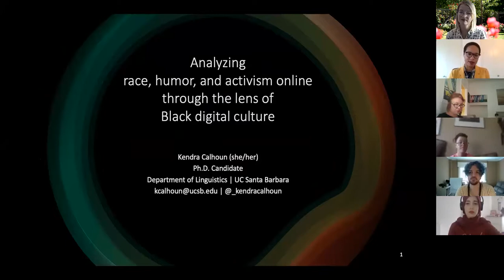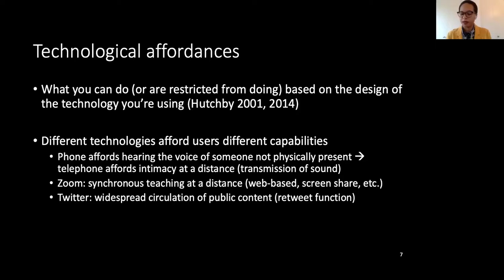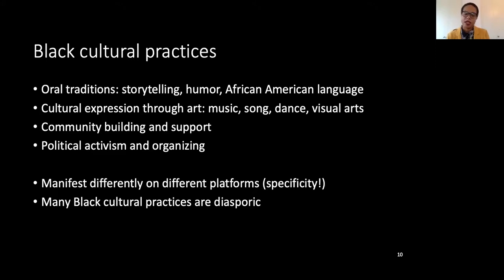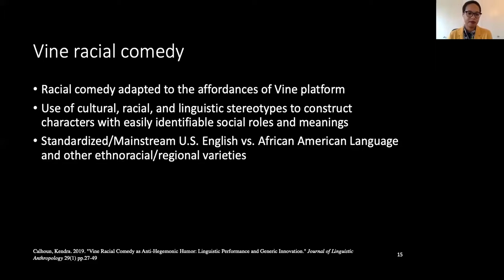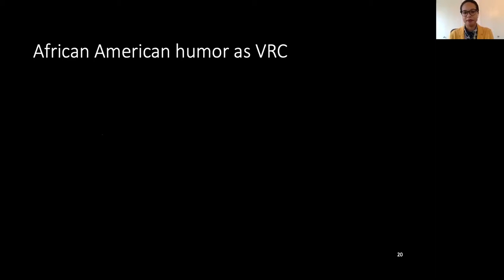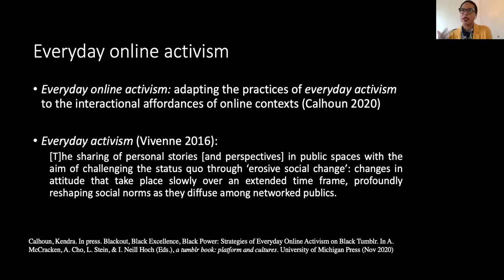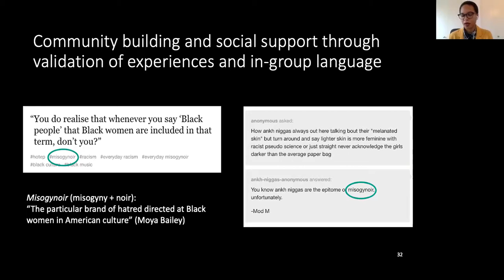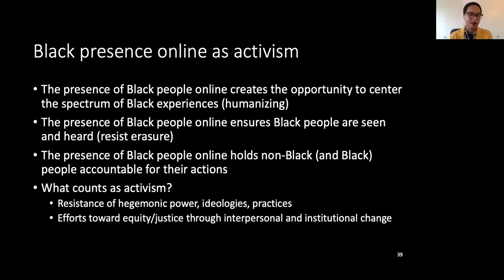Kendra Calhoun: Race, humour and activism online through the lens of Black digital culture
This talk focuses on how Black social media users engage in everyday online activism through humour, via two case studies of Vine and Tumblr. There is a Q&A session after the talk with many interesting issues are explored and practical questions discussed.

Kendra Calhoun is a Ph.D. Candidate in Linguistics at the University of California, Santa Barbara. Her research is in the interdisciplinary field of sociocultural linguistics and brings together theories and methods from fields including sociolinguistics, linguistic anthropology, communication and media studies, humor studies, Black Studies, and feminists studies. Calhoun critically analyzes the intersections of language, race, and power and explores how they take shape in face-to-face and multimodal online contexts.

In her online discourse research, she focuses on the linguistic and cultural practices of Black social media users in the U.S. She has researched Black discourse practices such as racial humor and digital activism on Vine, Tumblr, and Twitter. Her dissertation research analyzes diversity discourses in institutions of higher education in the U.S. She analyzes the rhetoric of institutional discourse at multiple institutions and how it compares to the lived experiences and understandings of diversity of graduate students of color.

This talk was presented in the School of European Culture and Languages at the University of Kent on 2 July 2020 as part of the Student Success Project.